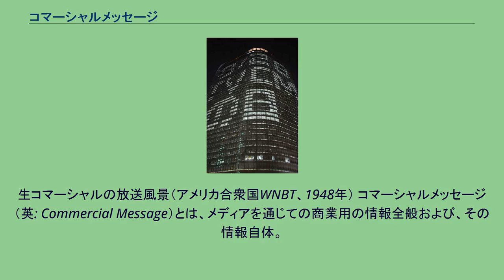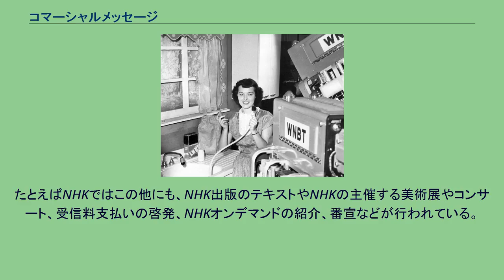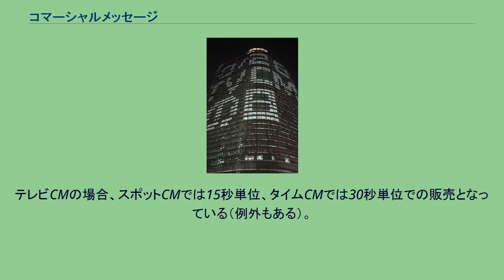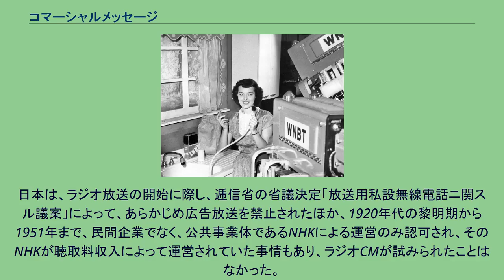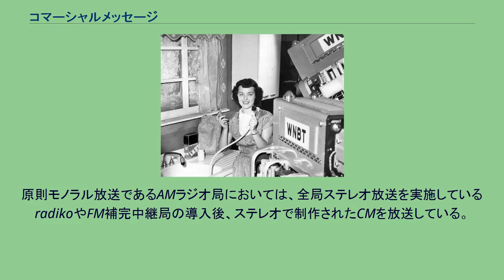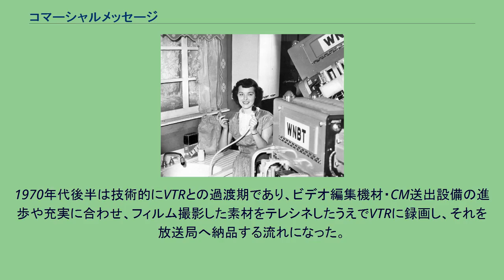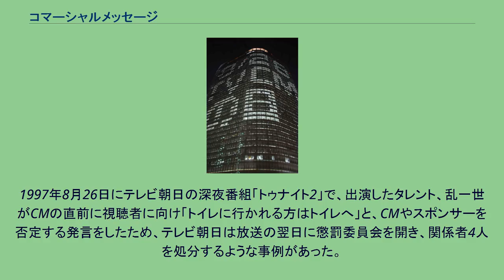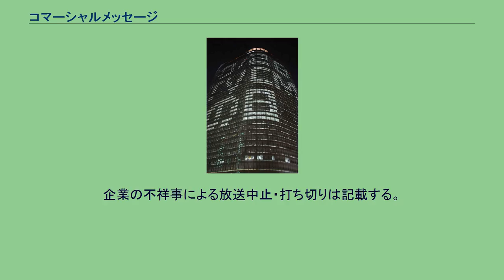コマーシャルメッセージ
生コマーシャルの放送風景（アメリカ合衆国WNBT、1948年） コマーシャルメッセージ（英: Commercial Message）とは、メディアを通じての商業用の情報全般および、その情報自体。
この項目では特に放送における広告について記述する。
もとはマスメディアに限った語ではなかったが、ラジオ・テレビ放送のうち、放送番組の前後や番組の途中に本編を中断して流される広告放送のことを、やがてはテレビ・映画・インターネットなどの動画広告全般を指すことが一般的になった。
日本語ではコマーシャル、CM、CF（commercial filmの略）とも略される。
その他、お知らせという言葉が（特にラジオ番組で）使用されることもある。
英語圏ではCMを含む広告全般自体（看板・ダイレクトメール・出版・放送・インターネットなど）を総じてアドヴァタイジング (advertising)、略してアド (ad) と呼ぶのが一般的であり、辞書によっては「commercial message」は和製英語であると指摘している。
テレビで流される広告は、英語では主にテレビジョン・アドヴァタイズメント (television advertisement) といい、特にアメリカ英語ではテレビジョン・コマーシャル (television commercial)、略する場合はコマーシャル (commercial)。
イギリス英語の略称ではアドヴァート (advert) ともいう。
CMは、一般的には民間放送局が広告料収入を得るための手段となっている。
スポンサーが消費者へ向けて、以下の内容を提示し、訴求する。
制作者は、CMが聴取者・視聴者の印象に残るべく、音楽、ドラマ仕立てのシナリオ、ナレーション、突飛なキャッチフレーズなどを用いて、さまざまな工夫をこらす。
インターネットの普及以降、ナレーションの最後に「○○（商品名や企業名など）で検索!」とインターネット検索をうながす一言を加えるものも出てきている。
各手法は後述。
あらゆる創造性や芸能が不可欠となったCMの制作現場は、作詞家・作曲家、歌手、コピーライター、映像監督、俳優、放送タレントなど、あらゆるクリエイターの登竜門となった。
CMはスポンサー自身が制作する場合、放送局やその系列のプロダクションが制作する場合、専門のプロダクションが制作する場合がある。
それらを広告代理店が仲介する。
制作に関わる体制や技術は後述。
3B 広告宣伝業界では、限られた秒数内で企業や商品のイメージ、購買意欲などをそそる効果をはかるため、CMにおいてBeauty（＝美女）、Beast（＝動物）、Baby（＝乳幼児）の「3B」と呼ばれるモチーフを用いることが伝統的な手法として定着している。
これら「3B」は、人間の心理上、漠然と物を見ているときにも目に留まりやすい事物であり、CM以外にも広告宣伝全般で応用されている。
CMには様々な分類法がある。
以下の事例は日本を例に取る。
多くの欧米諸国では視聴料金を支払ってテレビを見ることが一般的であるため、テレビCMを流さない放送局もある。
多くの欧米諸国とは異なりイギリスでは有料放送を主体とする衛星放送やケーブルテレビに対して無料の地上波放送の存在感が大きいことが特徴となっている。
イギリスには主要なテレビ局として英国放送協会（BBC）やITV、Channel4、Channel5などのテレビ局がある。
このうち英国放送協会（BBC）は免許料（NHKの受信料に相当）収入を軸とする公共放送である。
また、Channel4は公共放送局であるがCM収入で運営されている。
アメリカの公共テレビ局PBSなど、地上波民間放送局であってもテレビCMを流さないもの、ケーブルテレビの一部のコミュニティチャンネルなど、広告収入も契約料収入もないものなどがある。
海外は、国営放送局などの公共放送局であってもテレビCMを流し、広告収入を得ている場合がある。
世界的に見て5 - 30秒の短いテレビCMが主流なのは、日本と一部の周辺国のみである。
アメリカやヨーロッパのCM1本あたりの時間は分単位が多い。
ヨーロッパ各国の深夜番組でのアダルト電話音声の広告は5秒広告も決して少なくない。
日本は、1つのテレビCMが終わると、すぐ次のテレビCMが流れることがほとんどだが、欧米はテレビCMとテレビCMの間、テレビCMと番組の間に黒バックのフェード効果が挿入されている場合が多い。
アジアでも大韓民国は日本と同様、CM同士の間にフェード効果は...